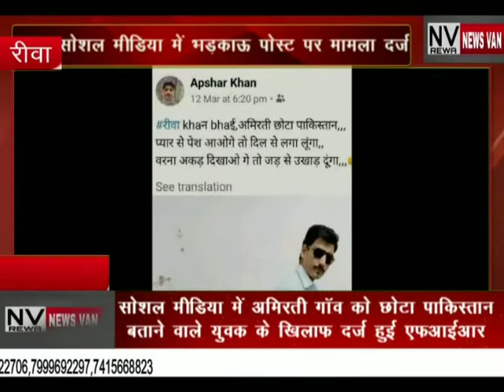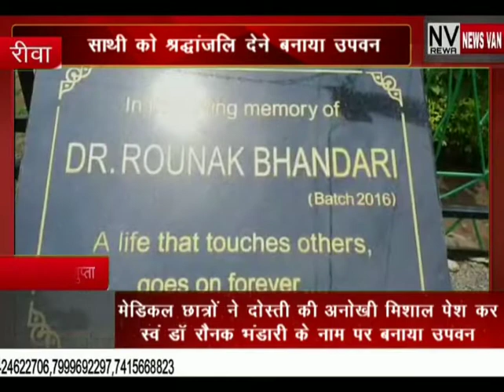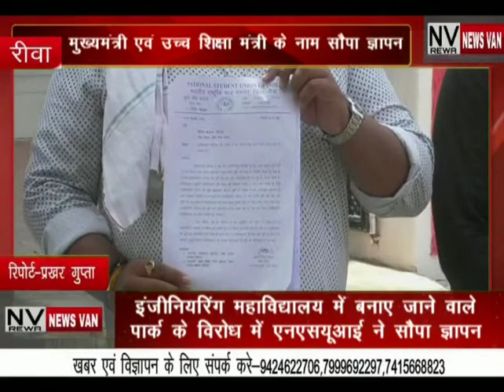NEWS VAN REWA BULLETIN 02-JULY-2021